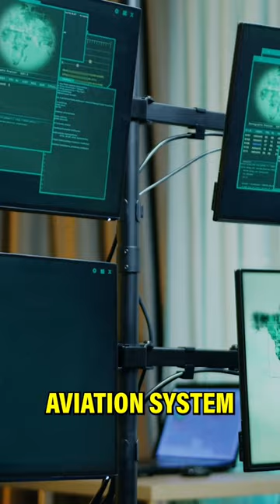All Flights Cancelled? First Time Since 9/11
All Flights Cancelled? First Time Since 9/11 news trendingshorts update @FoxNews